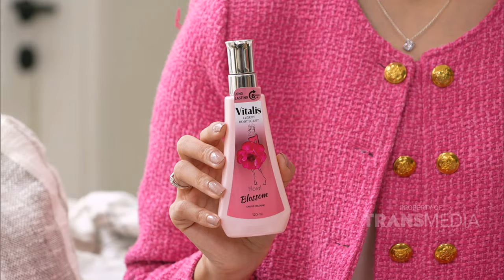Rahasia Amanda Zeevannya Percaya Diri Setiap Hari | INSERT STORY (8/6/24)